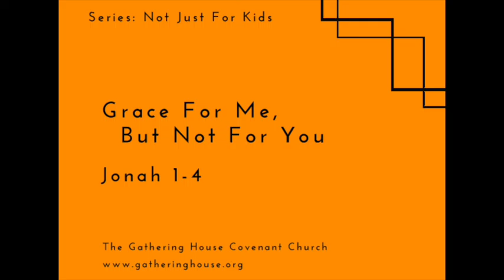Grace For Me But Not For You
Pastor Rob continues his series "Not Just For Kids", with a look at the story of Jonah.